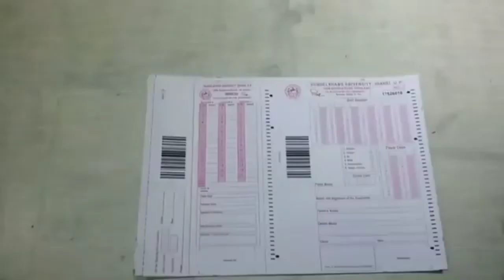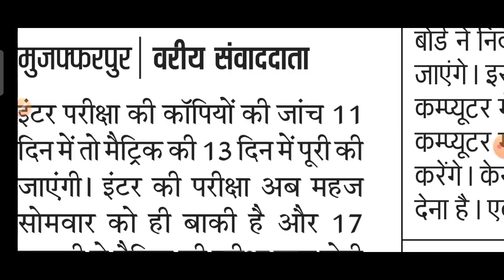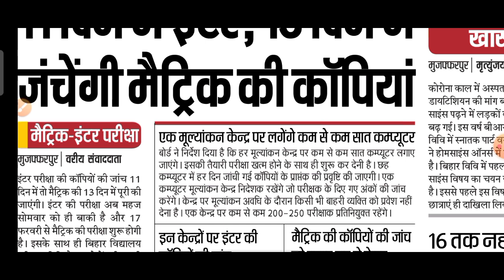वाह ये बिहार बोर्ड 😂 😂|| Bihar board Copy Check Start 2022 || 10th 12th Result Kab Aayega bseb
@Bse Uttam Study

Dosto Is Vedio Me Maine Aap Sabhi ko bataya hoon Bihar board copy check 2022 , Bihar board Matric inter ka copy janch shuru kab se hoga, I hope ki is video ko dekhne ke bad aap sabhi ko dekhne ke baad 10th 12th result kab aayega 2022 Bseb , jankari mil gai hogi thanks .

Queries Solved:-

1. Bihar board Copy Check 2022
2. Bihar board copy check start 2022
3. matric ka copy check kab se hoga
4. inter ka copy check kab se hoga
5. 10th 12th result kab aayega 2022